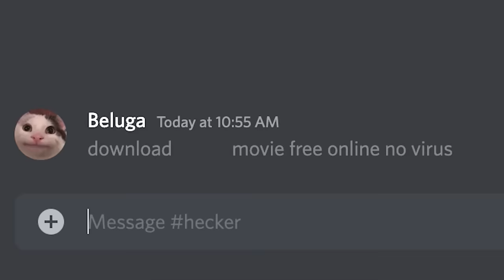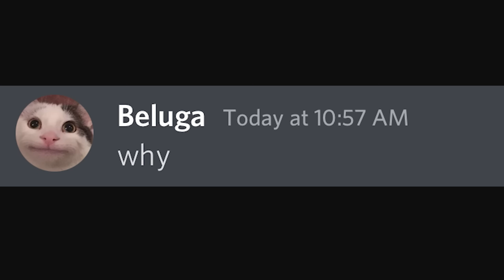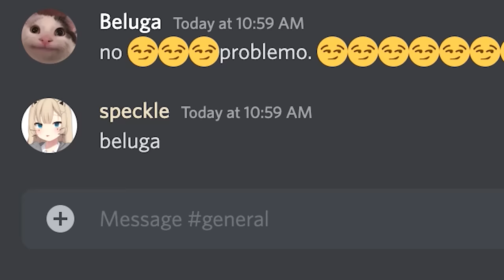When you illegally download a movie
It does not end well.